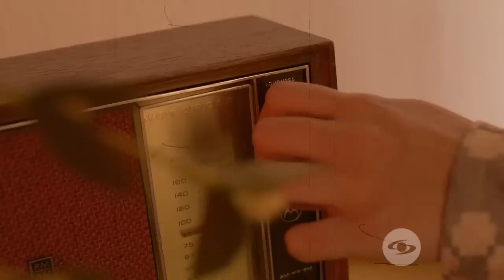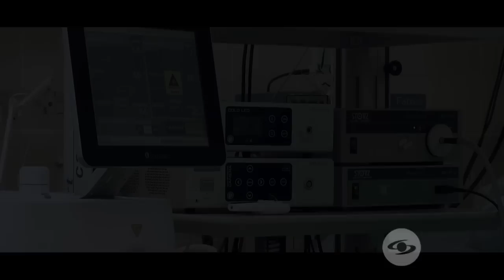Se Dice De Mí: María Eugenia Penagos recuerda dolorosos momentos de su vida - Caracol TV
La actriz María Eugenia Penagos, recordada por su participación en producciones como Teatro Popular Caracol, San Tropel, entre otras, recuerda cómo su infancia estuvo marcada por la violencia y la pobreza. Además, recuerda en Se Dice De Mí momentos dolorosos de su vida como el fallecimiento de su padre y de su esposo, además, del suicidio de su hermana menor.